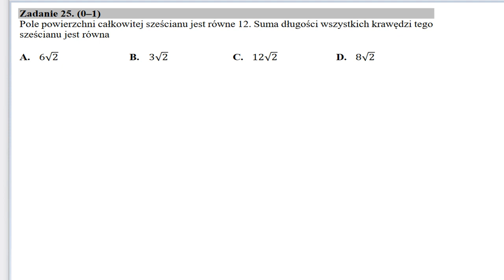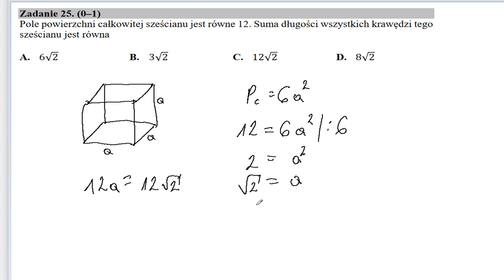2020 09 zadanie 25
Pole powierzchni całkowitej sześcianu jest równe 12. Suma długości wszystkich krawędzi tego sześcianu jest równa: